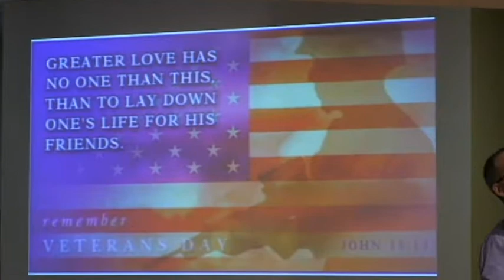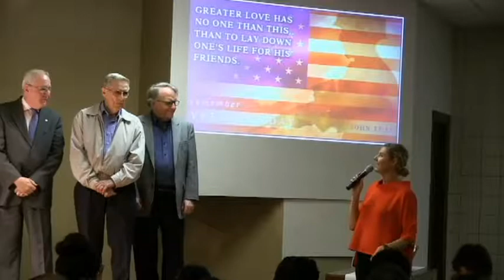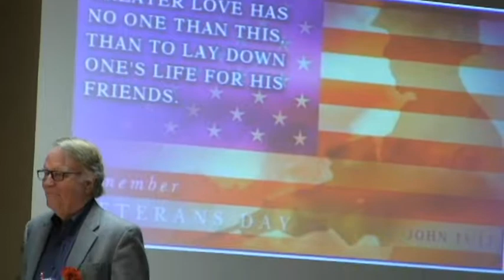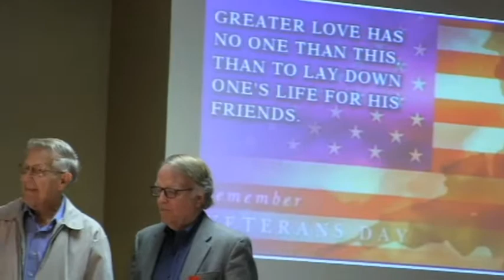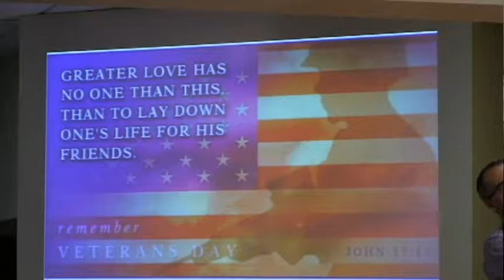Celebrating Our Veterans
Celebrating Our Veterans at the Raleigh SDA Church in Raleigh, NC on November 9, 2019